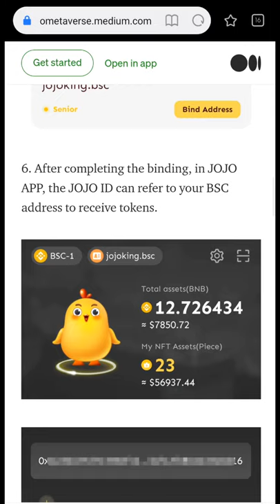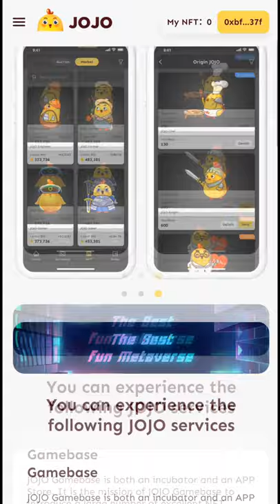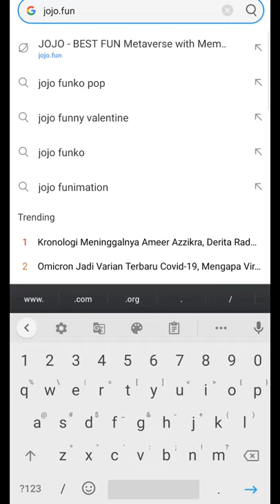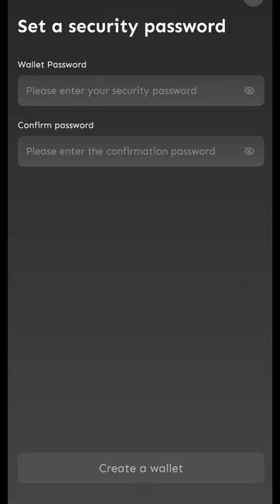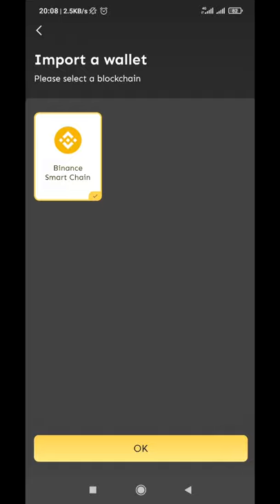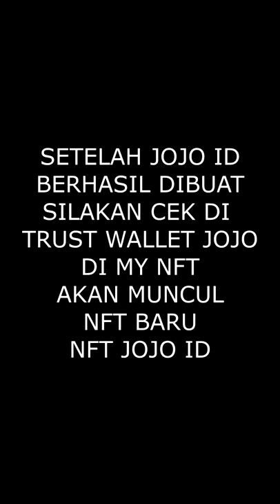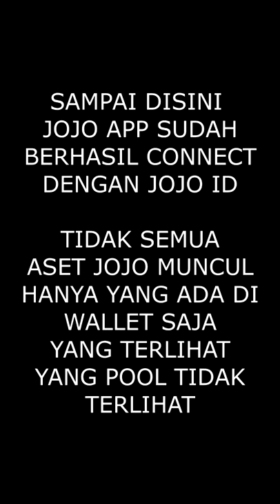JOJO APP DAN JOJO ID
Video kali ini akan membahas mengenai JOJO App dan JOJO ID. Sudah lebih dari 1,5 bulan akhirnya JOJO App dan JOJO ID dirilis oleh dev JOJO. Video ini akan memberikan tutorial bagaimana cara membuat JOJO App dan JOJO ID.

Buy minim 0,1 bnb bep20

*Klik aja link referal di bawah*

Tutorial:
Masuk link di bawah - Menu "Bounty" - Claim Task - klik Pancakeswap - Buy

0x78a499a998bdd5a84cf8b5abe49100d82de12f1c
Slipage 12%-15%